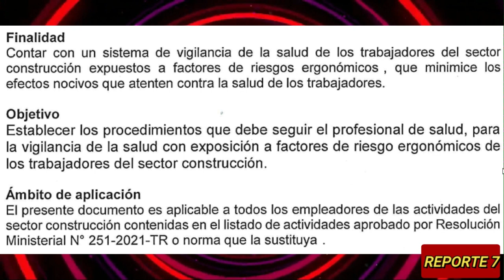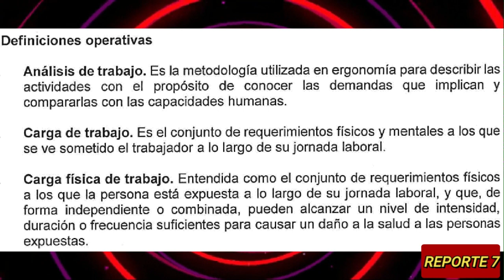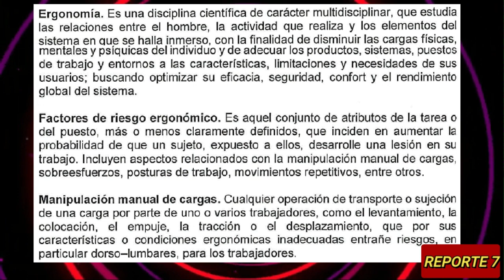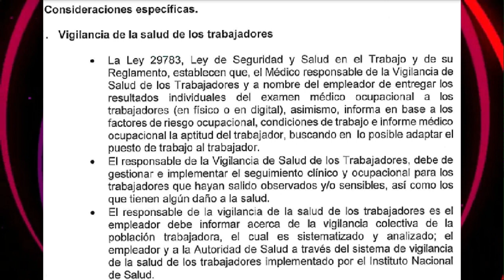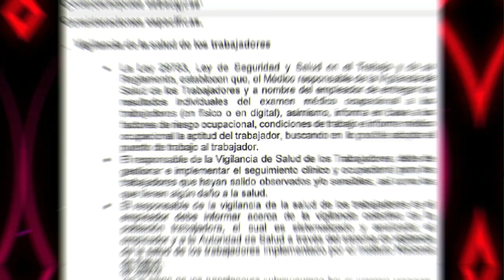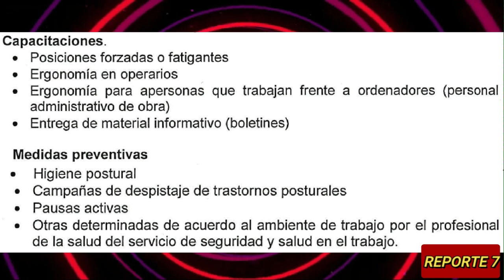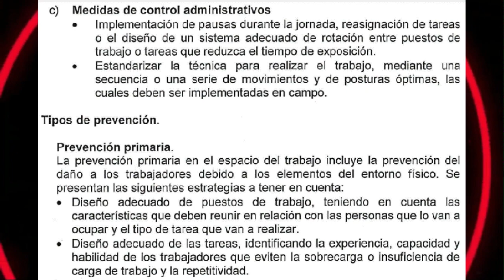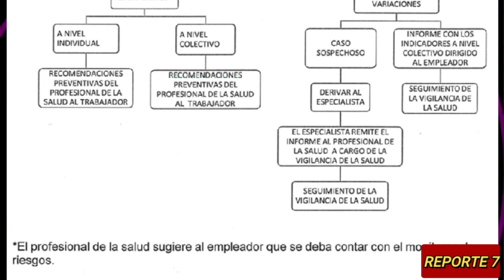PROTOCOLO PARA LA VIGILANCIA DE LA SALUD DE TRABAJADORES EXPUESTOS A FACTORES DE RIESGO ERGONOMICO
Breve Resumen del Decreto Supremo que aprueba los protocolos específicos para la vigilancia de la salud de los/las trabajadores/as del sector construcción 2023.
PARTE IV